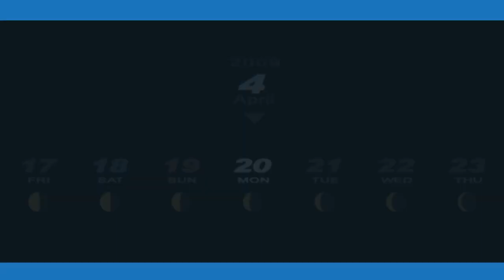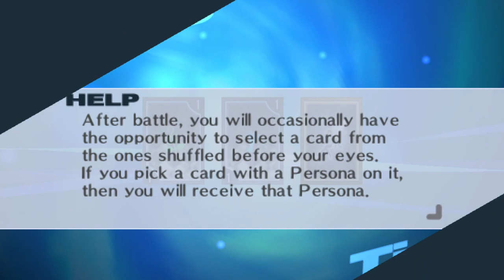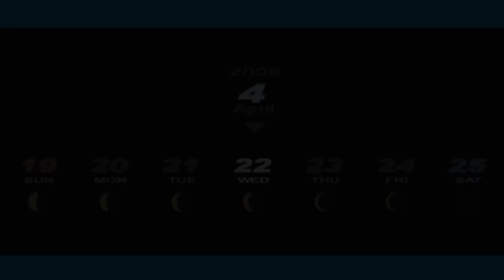Persona 3 Portable │ Part 2 Game Play │ Backlogged Games